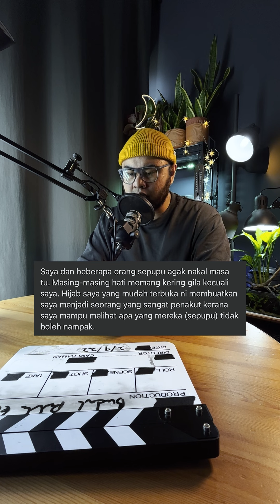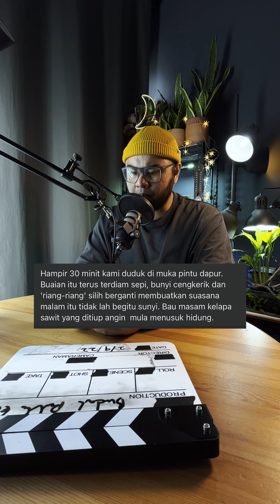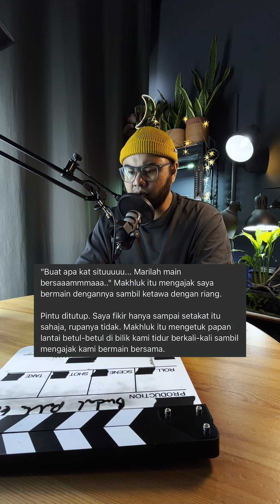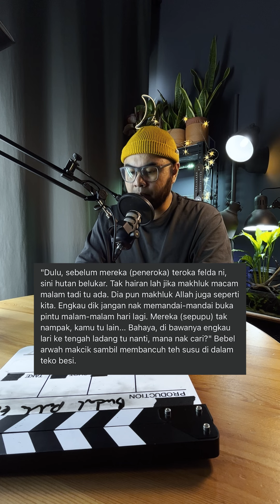Cerita seram sikit - buaian malam jumaat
Barang buat content

2. SE Electronics V7 microphone
3. Audiointerface: MAONOCASTER AU-AM100 All-In-One Podcast
5. Microphone Stand with Mic Holder